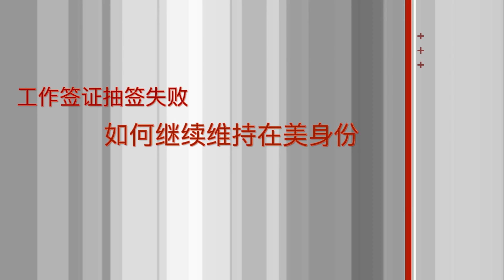H1b抽签失败如何合法留在美国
又到了一年一度中国留学生最紧张的时刻了，因为H1B签证的数量有限，参与抽签的人数又逐年递增，因此中签率也越来越低。那么，如果没有中签，留学生们如何能继续合法的留在美国呢？
办法一.重新回到校园 重新保持F1身份
因为这部分人是已经毕业的了，已经拿到硕士甚至博士的学位，那怎么还能回到校园呢？
这种情况下只能选择换一个专业继续进修，从而保持住自己的学生身份。

办法二.申请特殊人才
比如说一个毕业生已经拿到博士后的学历或是通过了博士的考试，正在准备就读博士学历。他学有所成、有研究项目、有发表自己的论文甚至拥有专利，不管是发明专利还是实用新型专利，那么他都可以尝试申请特殊人才，或者是第二优先的申请国家利益豁免。

办法三.跟美国公民结婚
第三种方法就是我们通常讲的找个美国公民，和他结婚。这样可以通过亲属移民的渠道继续留在美国。

办法四.家长帮忙办理投资移民
如果家庭条件很好、经济实力雄厚，那么可以选择在申请H1B之前或是申请H1B抽签没有抽中以后，由父母提供资金的帮助，至少50万美元，让子女在美国创业，做直接投资移民。
也可以选择把50万美元的资金投入到EB-5投资移民项目中去，通过投资银民来解决自己的身份。

如果H1B没有抽中，投资银民现在的排期又比较长，有1年2年甚至3年的等待，那如何才能维持学生转投资移民期间的合法身份呢？
目前来说还是两个办法：
办法一.保持学生身份；
办法二.先离境，然后美国这边投资移民的项目持续推进，这样等到投资移民批准后再重新入境美国，申请调整身份或是申请绿卡。